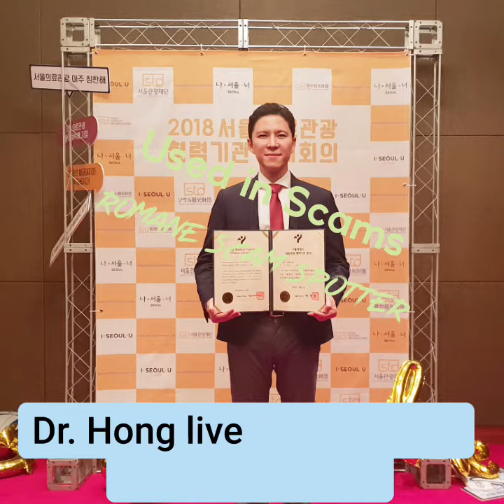Dr. Jong Hyun Hong's images are used in Scams.